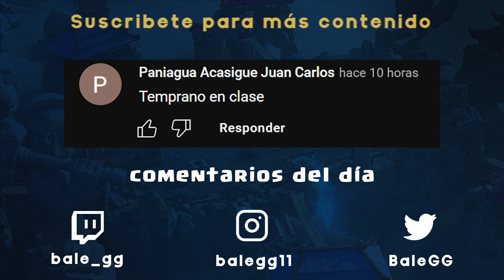🔥SOY EL TOP 1 DE ESPAÑA🇪🇸 EN CLASH ROYALE🏆 | HUMILLANDO EN TOP LADDER😈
Music | Arcade by Declan DP